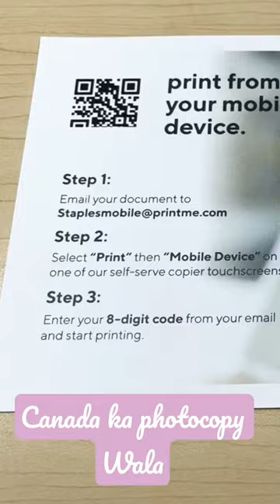machine photocopy machine price photocopy tomorrow